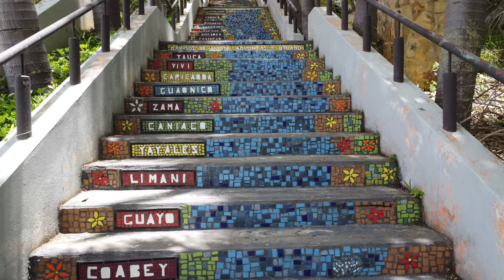Pueblo de Jayuya | Puerto Rico | Tour Saltamontes | Plaza Pública Nemesio R. Canales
Jayuya is a municipality located in the center of Puerto Rico. It takes two hours driving southwest of San Juan to get there.

@PepoSaltamontesPR is a friend of mine starting his music career. To spread his music around the island, he started a tour around the plazas of all the municipalities.

Check out my blog for Puerto Rico things-to-do and places-to-visit recommendations